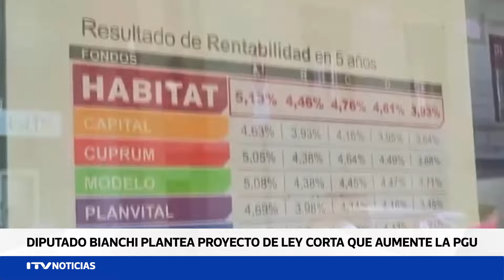Diputado Carlos Bianchi propone aumentar la PGU con una ley corta que ajuste la tabla de mortalidad